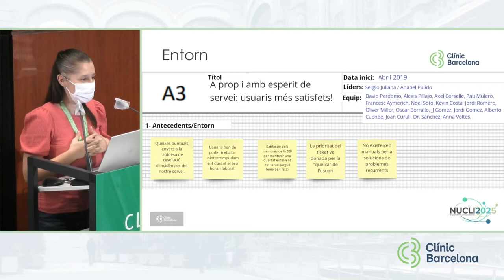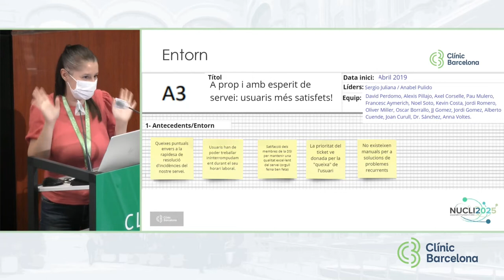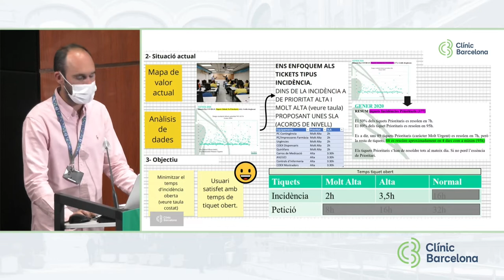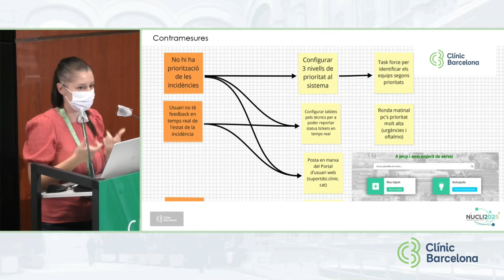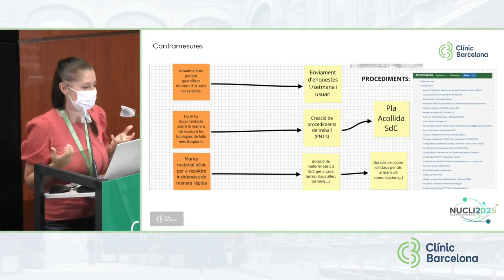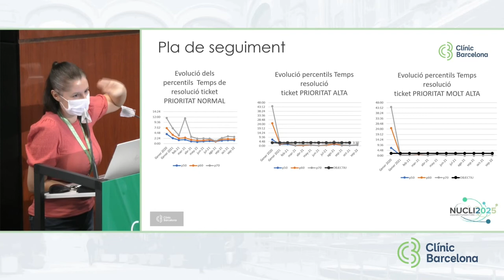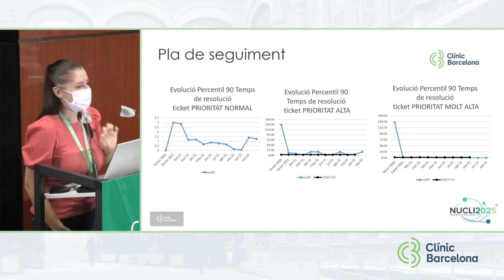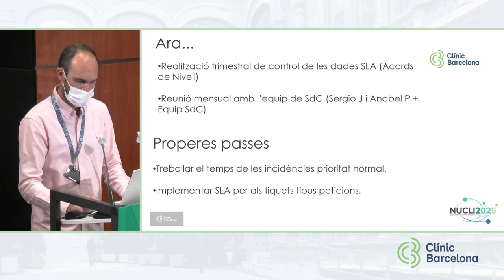III Clínic Lean Day - A prop i amb esperit de servei: usuaris de la DSI més satisfets!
Sra. Anabel Pulido, Responsable de Servei i Qualitat DSI
Sr. Sergio Juliana, Coordinador de Suport de Camp DSI

6/10/22. En aquesta tercera edició del Clínic Lean Day s'han compartit noves experiències amb la veu dels mateixos professionals que les han liderat. Totes elles són mostres excel·lents de com l'aplicació de Lean fa millorar l'atenció al pacient, l'eficiència i, alhora, la satisfacció dels professionals implicats.